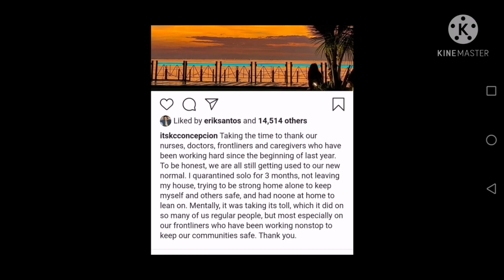KC HUMINGI NG PAUMANHIN SA MGA GUARD BILANG PASASALAMAT NAMIGAY NG PAGKAIN PIOLO SOBRANG HUMANGA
KC CONCEPCION HUMINGI NG PAUMANHIN SA MGA GUARD PIOLO PASCUAL PROUD SOBRANG BAIT NI KC NAMIGAY NG PAGKAIN PASASALAMAT SA HARDWORK NG MGA GUARD